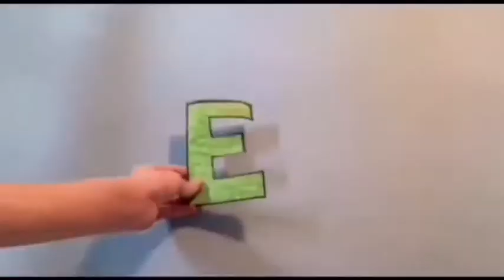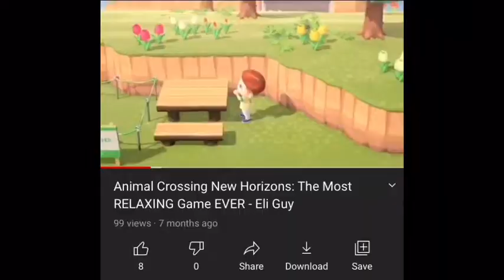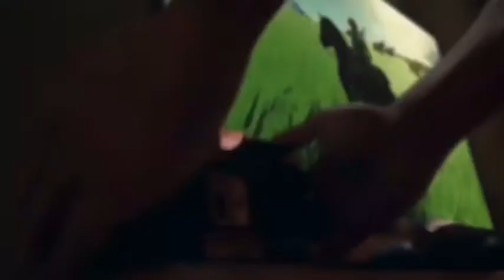Nintendo’s 2020 Recap & Review - Eli Guy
Guys nintendo's 2020 wasn't that bad, c'mon.